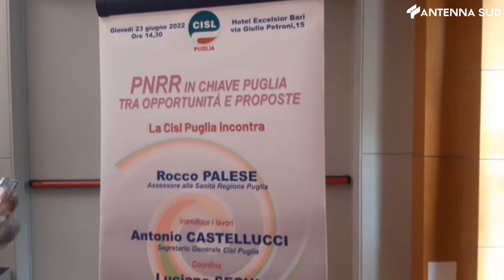23 giugno 2022 - Bari Cisl, Puglia e Pnrr: una sanità da potenziare